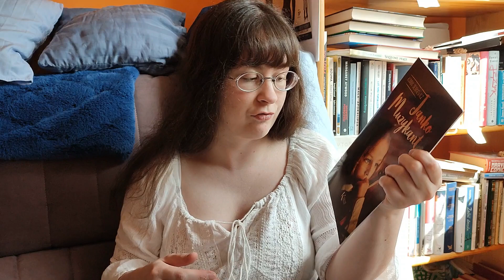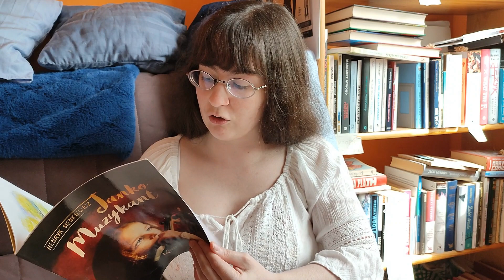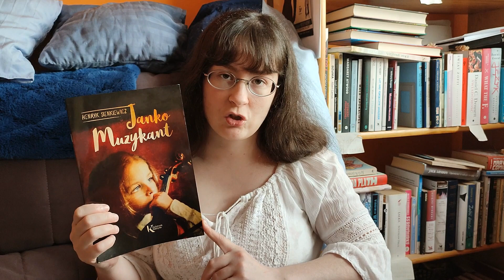🎻 "JANKO MUZYKANT" Henryk Sienkiewicz - 🎻 oburzające, dające do myślenia i ładnie powiedziane 🎻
Nie przerabiałam tego w szkole. Czy nadal powinno być to jako lektura szkolna? Jakie problemy porusza?

Wykorzystany fragment video pochodzi z:
- "Zack Snyder’s Justice League"  (HBO Max, 2021)

Nie należy do mnie, wykorzystałam go zgodnie z prawem cytatu.